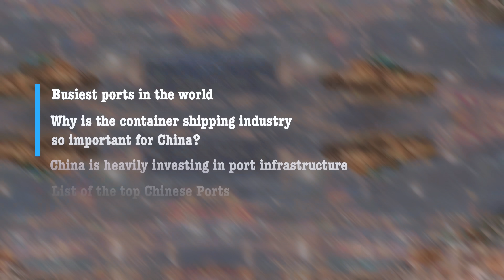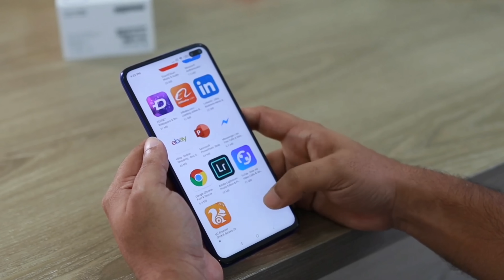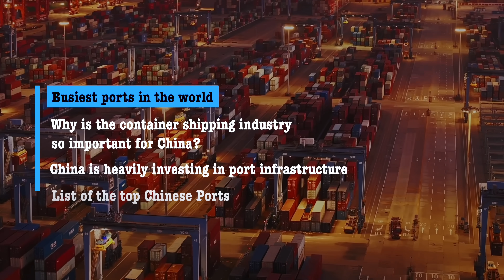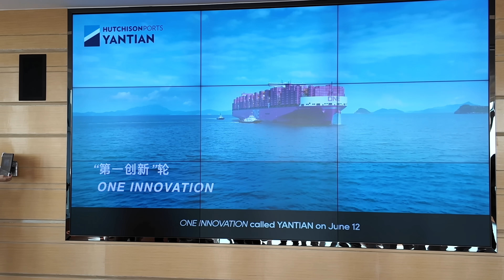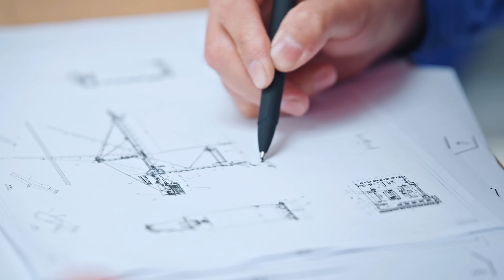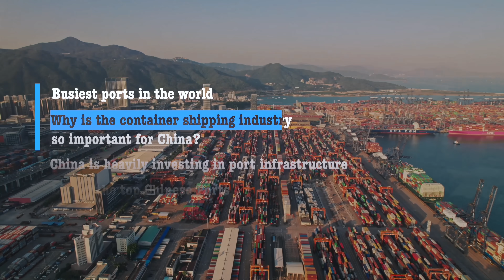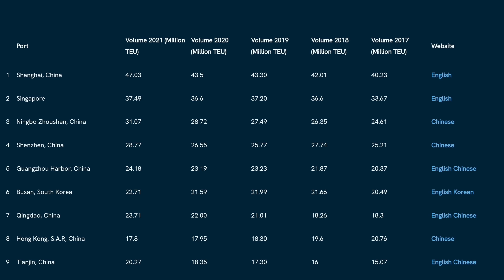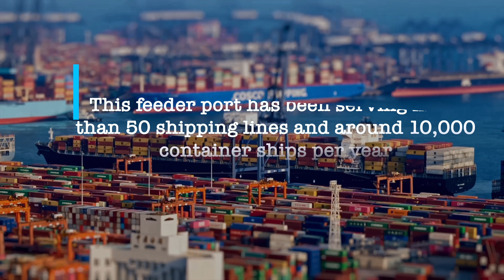How are Shipping Ports making of China the WORLD'S NUMBER ONE economy?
Years of economic development have allowed China to come up as one of the pioneers in the international container shipping industry. A well-connected network of ports has brought several economic advantages for China. It has also given Beijing greater control over the global maritime trade in general. The authorities in China are presently boosting the connectivity of the country with a special focus on improving the port infrastructure.